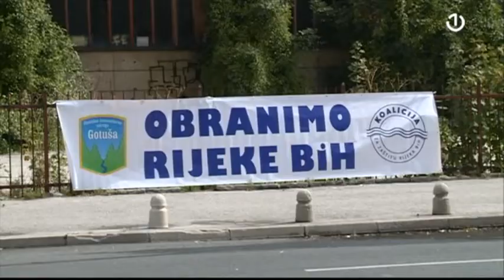Dom naroda PFBiH stavio tačku na gradnju MHE